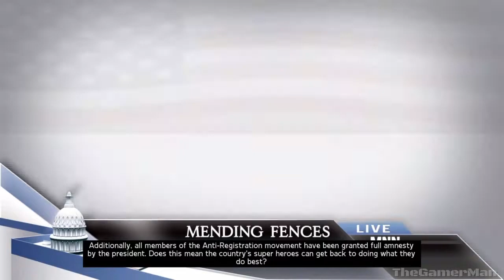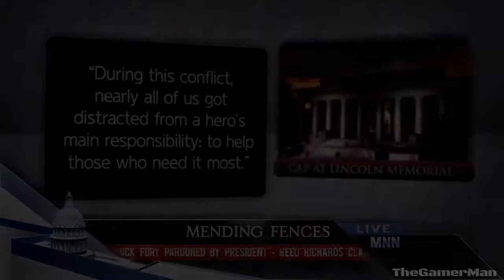Marvel Ultimate Alliance 2 - Ending (PS4)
Gameplay of Marvel Ultimate Alliance 2

Spider-Man, Ice Man, Human Torch and Ms. Marvel are racing against time to stop Nick Fury.